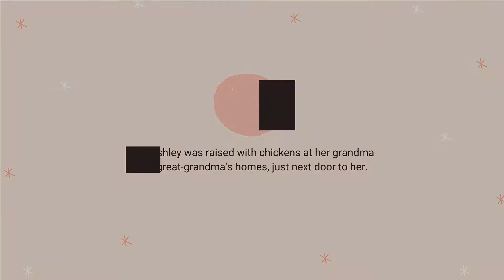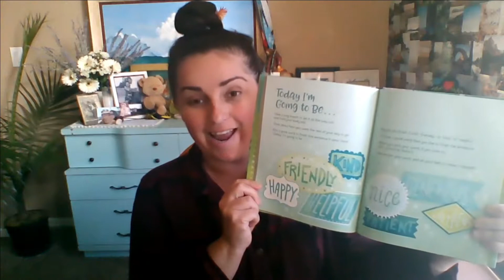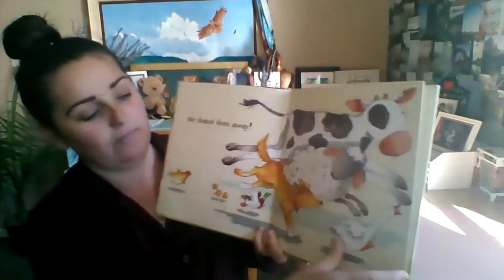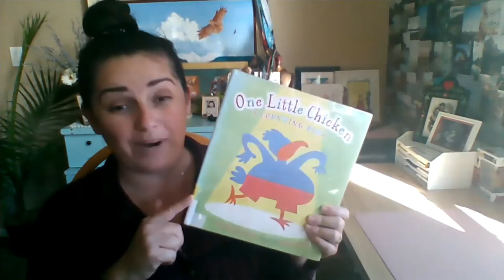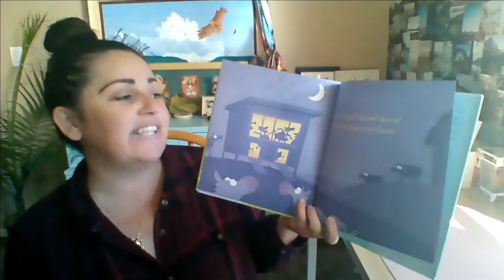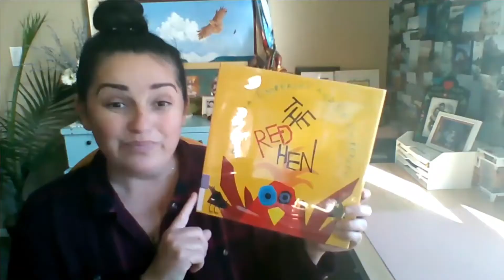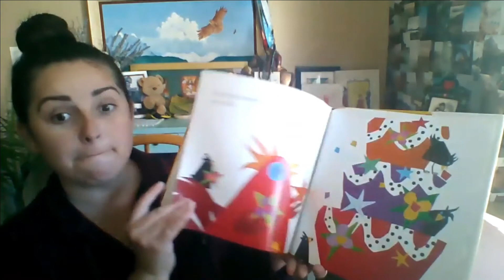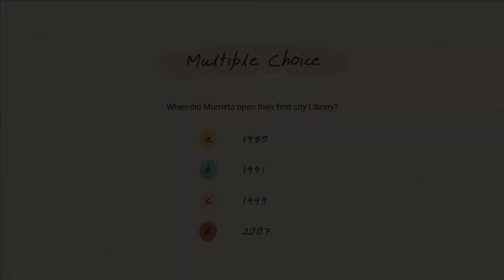Stay At Home Storytime: Chickens | Murrieta Library RERUN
This was originally aired in Winter/Spring 2021

Ms. Ashley is celebrating her four (4) new chickens by reading Scary Mary and more.

Breathe Like a Bear by Kira Willey and Rodale Kids, 2017
Scary Mary by Paula Bowles and Tiger Tales, 2012
One Little Chicken by David Elliot and Holiday House, 2007
The Red Hen by Rebecca and Ed Emberley and Roaring Brook Press, 2007

Music is Happily Whistling Ukulele (Canva)